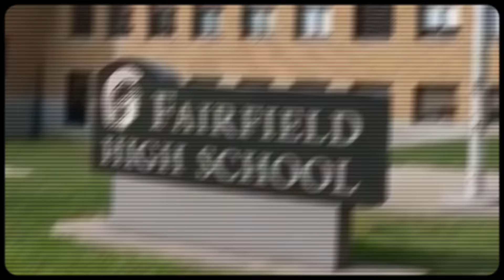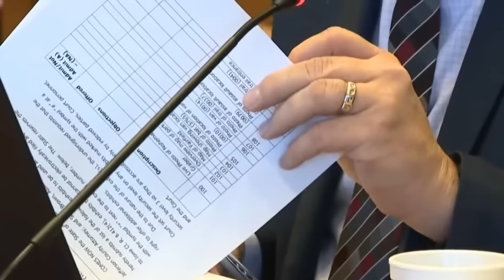4 TEENAGE Killers Reacting To A Life Sentence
Guilty Teenage Convicts Reacting to Life Sentences

Welcome to Courtroom

Videos about Courtroom moments, Videos of Court Camera and Best Moments

This channel will highlight the best courtroom moments, from courtroom chaos to enraged judges. This video is inspired by Court Cam and 60 Days In

The videos you’ll see here are in documentary text content of what happens in the courtroom and what happens leading up to it while also breaking down each scene in each video in extreme detail.

If you are or represent the copyright owner of materials used in this video and have a problem with the use of said material, please send an email to and we can sort it out. Some original clips may be edited and trimmed down.